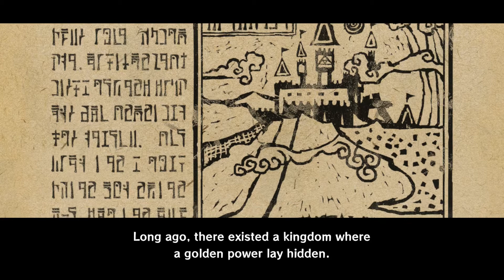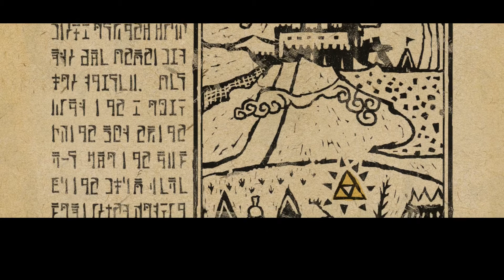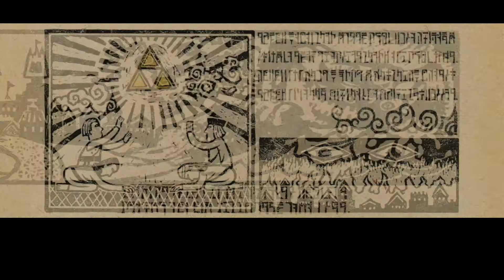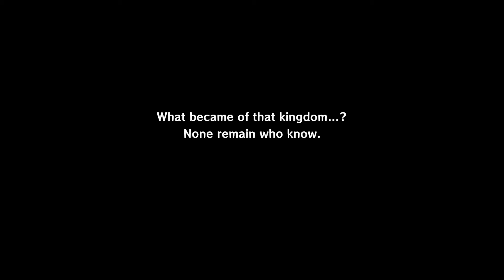The Legend of Zelda: Wind Waker HD - Part 1 of 536 - From the Outset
Well, it's time for another playthrough, and this time, I've chosen The Legend of Zelda: Wind Waker HD. I know A Link Between Worlds came out since then and is mega-popular, but I don't have a means of recording off the 3DS. Otherwise, I would've flooded you guys with Pokémon X and Y stuff long ago.

Wind Waker was one of those games that was pretty despised when it came out. There were a lot of people who liked it, but there were a lot who hated it, between the art style and the sailing. Since then, the people who dislike the cartoony art style have quieted down (or it's grown on them), and Wind Waker became one of the more valuable and sought-after games on the Gamecube. (Say, how much are Freaky Flyers or Go! Go! Hypergrind nowadays?) That being said, Wind Waker was also when Eiji Aonuma was put in charge of the series, and Aonuma is a really divisive figure. Not as much as Tetsuya Nomura (the guy in charge of Kingdom Hearts), but it's best not to mention Aonuma's name to a group of Zelda fans unless you like getting punched in the face. And unless you're Gomez Addams, I doubt it.

People keep asking me to put up Zelda playthroughs. I can see why: Zelda games have always had a large fanbase, so naturally, I'd attract a lot of Zelda fans to my channel. I never seem to put up any Zelda games, despite my referencing to things in the series, and it becomes conspicuous. The reason is such: I am the type of gamer who stops and smells the roses. In a highly nonlinear series like Zelda, this will get incredibly boring after some time as I spend hours at a time making Link run around and do nonessential things, going for 100% completion and progressing sidequests. I know many, if not most, of these people asking for Zelda playthroughs are expecting a speed run of some sort, or some sort of flawless performance. That's not what I do in a Zelda game.

Wind Waker is even more so than normal, with all the Joy Pendants, Skull Necklaces, Windfall decorations, and such to go through. You'll see how much I spend dawdling about in the number of parts to this playthrough. For the same reason, I don't put up playthroughs of Paper Mario games, even though I really enjoy the Paper Mario games.

Anyway, The Wind Waker opens with a more elaborate backstory than any other Zelda game before it. By the time of this game, Ganon has terrorized the land many times, and each time, a hero in green steps up to defeat him. It's since been a tradition to dress boys in a pointy green hat and a green tunic for coming-of-age ceremonies--hence, Link became the legend and not Zelda. There was one time, however, that no hero appeared to confront Ganon. (The opening makes it ambiguous, but it's shown in supplementary material that there WAS a hero, but he got killed off.) The Goddesses then evacuated people to mountaintops and flooded the land, turning it into an archipelago, in a desperate attempt to get rid of Ganon. Whether they succeeded or not, you'll see later.

At the time of Wind Waker's release, Hyrule Historia had not yet been released, and timeline speculations were everywhere. However, a consensus had been reached among Zelda fans that Wind Waker came after all other Zelda games released thus far.

For this save file, I decided to name him Ash, as there is already a save file designating him as Link. I did this for Ocarina of Time as well, naming him after the other famous Nintendo video game player character you name yourself.

Wind Waker moves admittedly slowly. I'm sure it was deliberate, because this Link starts his life as a normal kid on a backwoods island and has no interest in adventuring. He only springs into action when a gigantic bird swoops in and kidnaps his sister Aryll. But I wanted to keep this video pretty short, so we'll end it here for now.